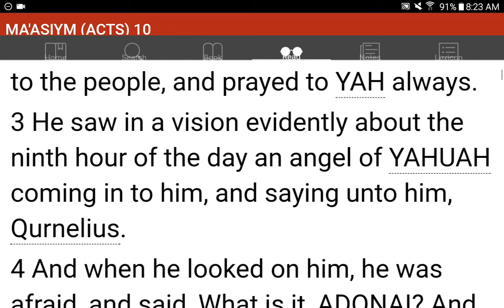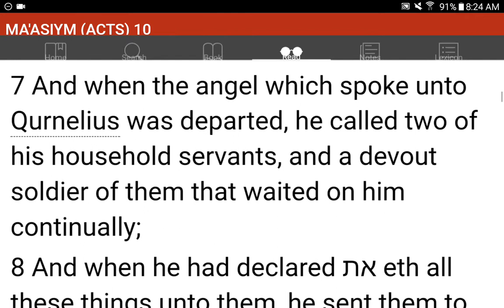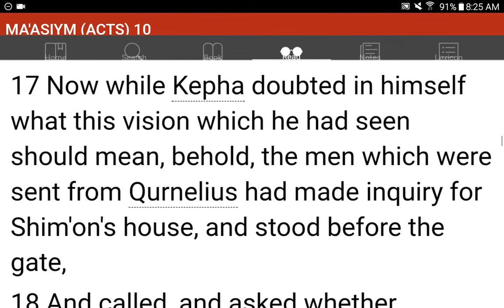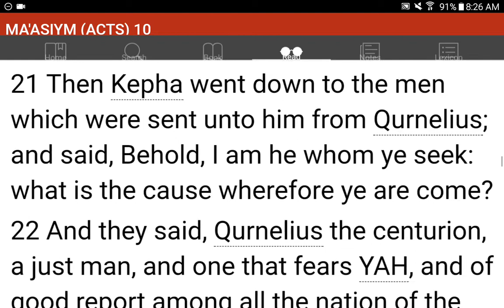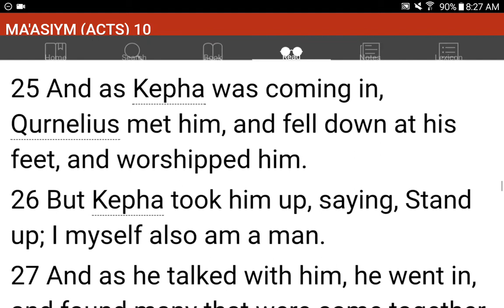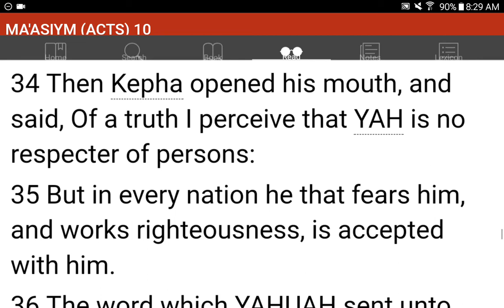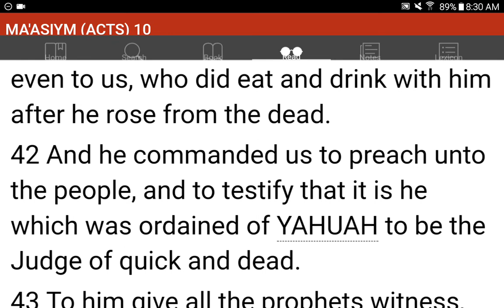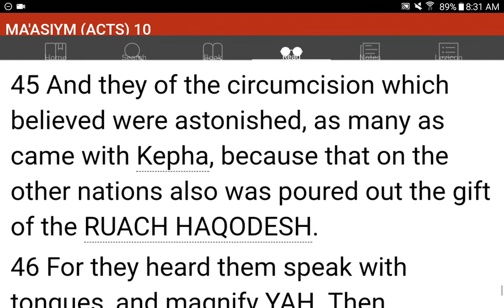💜h?™ "What's the MOST HELPFUL & SIMPLEST WAY that WORKS?"™ GIVE 1P/Month NOW! GCash